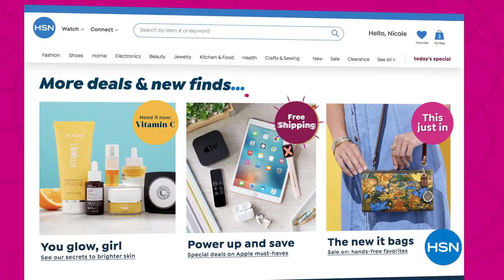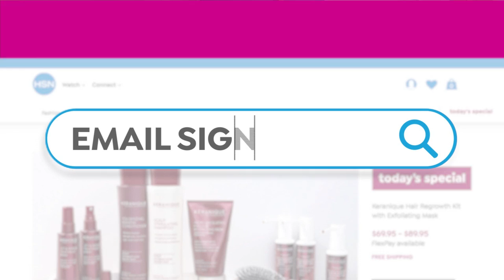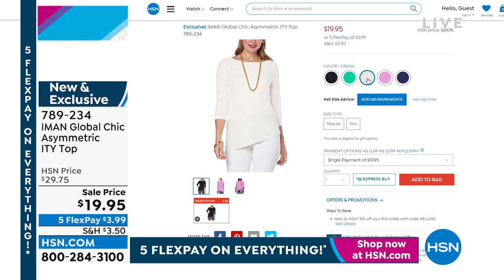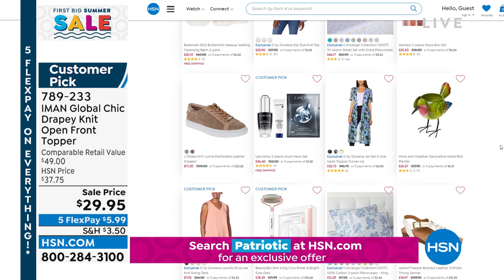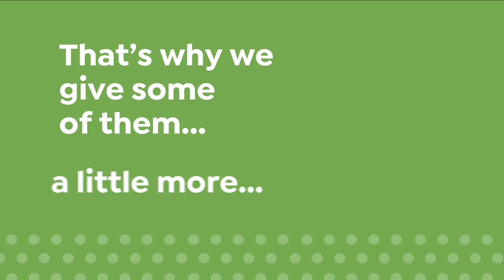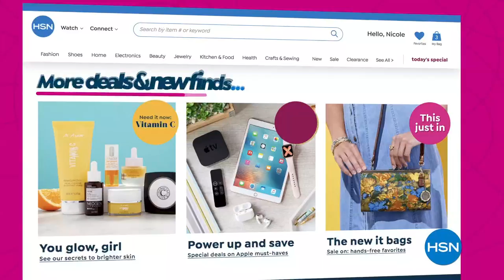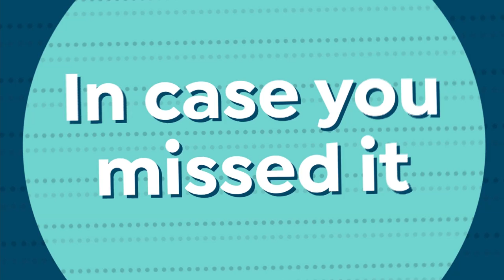HSN | IMAN Global Chic Fashions 05.30.2022 - 08 PM